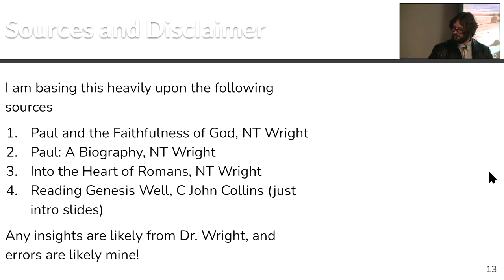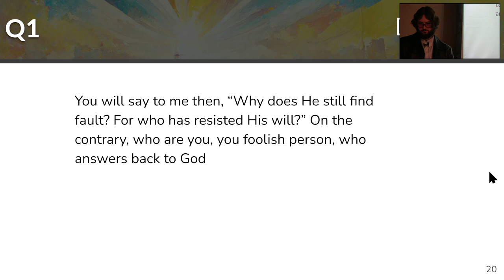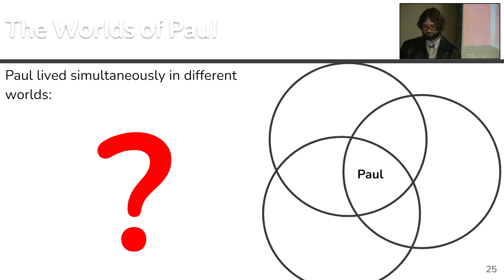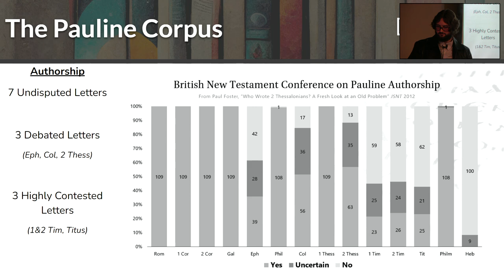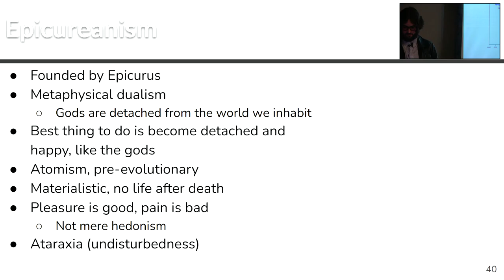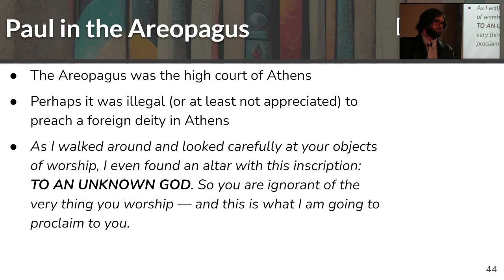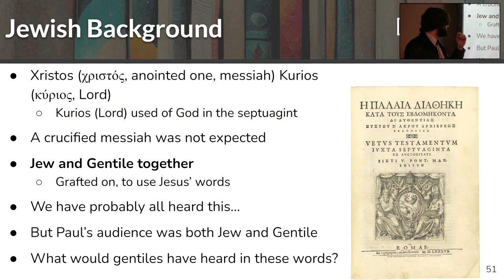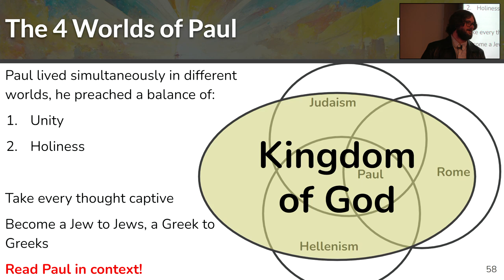Paul the...Philosopher? Reading the Apostle in Context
PRESENTATION RESOURCES

LINKS

ABOUT

COPYRIGHT